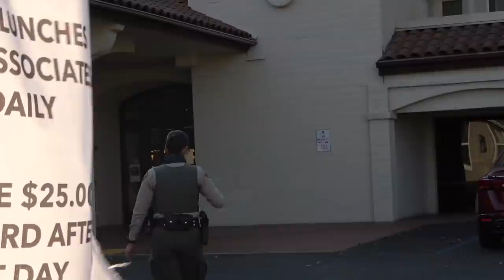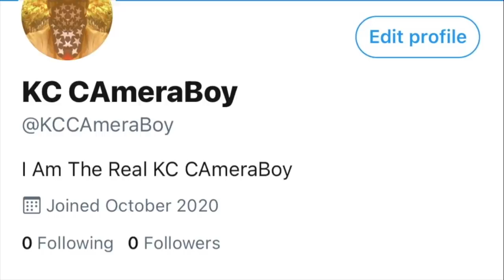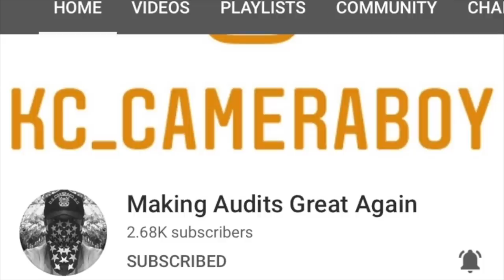Female Tyrant Can't Let Go Of Her Ego To Get Us Illegally Charged-1st Amendment Audit